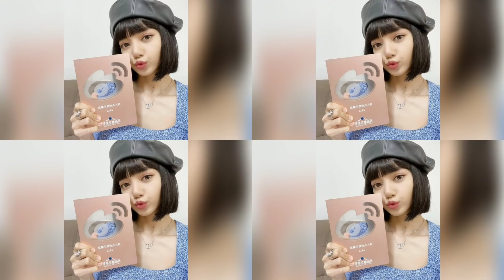หวีดทั้งวันให้เสียงแหบกันไปเลย ลิซ่าblackpink รับรางวัลดารายอดนิยมจาก Weibo Starlight Awards